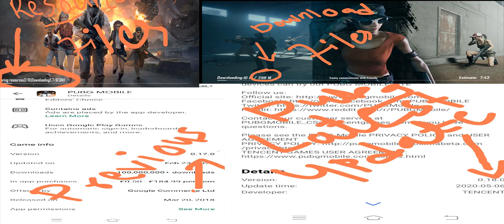Pubg Mobile New Update 0.18.0 All New Features.100% real guaranteed real pleas watch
version  0.1.0 finally release with new updates